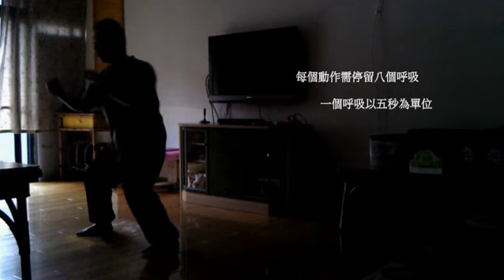sau ba ji -(蹲小八極是需要勇氣的)。 Baji Quan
蹲小八極是需要勇氣的
一旦曲膝伸出雙拳
就要面對現實不能逃避
舊地重遊看的到終點
但不要你快速抵達
而是有如漫步逛大街
一步走一步停
不時回頭又再回頭
停的時間多過動的瞬間

每個動作需停留八個呼吸
一個呼吸以五秒為單位
四十秒的時間
讓身心在停止的架構中調整
放鬆又放鬆
下蹲觸底線
緊繃反彈再放鬆
要穩也要活
看似矛盾也盡是掙扎
而有掙扎才能進內心
從內心培養靜的功夫
從身體展現鬆的氣度

短短一趟二十分鐘下來
難熬有如無止盡
腿部四頭肌正在縮緊痠痛
腦中的煩惱雜念卻早拋開
身心得到了紓解
拳止之後正是旅程的開始
生活才是最難熬的
需要一輩子的勇氣面對
你說是吧!!
好~
雙抱肘~
起身~

陳瑞祥(半山武夫)